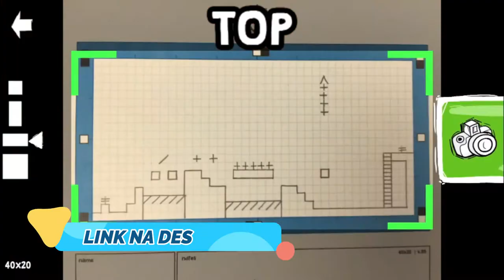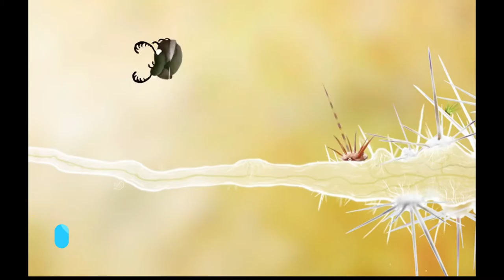5 melhores jogos de AVENTURA para Android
Como criar negócios de sucesso na internet
Como ganhar dinheiro trabalhando em casa em apenas 7 dias
Como criar aplicativos profissionais!
Next level
Curso manutenção e conserto de celular
Como criar artes e animações profissionais
Aprenda a desenhar os seus personagens de animes
Como perder gordura localizada e emagrecer em 30 dias!
Curso bolo no pote profissional
Redação sem segredo
Curso maquiagem na web
Como perder 5 a 10 KG em 17 dias
Como fazer brigadeiros gourmet
Como aumente suas vendas
Curso de Adobe Photoshop
Como ganhar dinheiro com OLX
5 dicas para iniciar com o pé direito na Unity